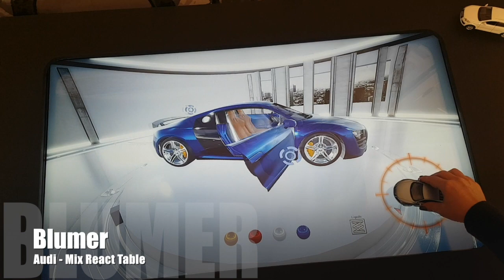Audi | Mix React Table (Surface)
Mesa interativa que reage com objetos.